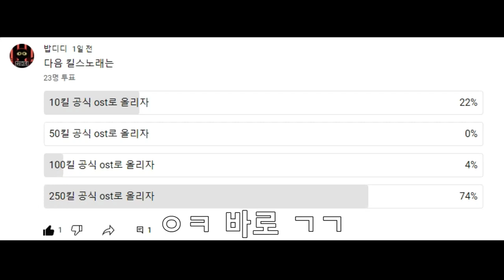슬랩배틀 킬스 250킬 공식 OST